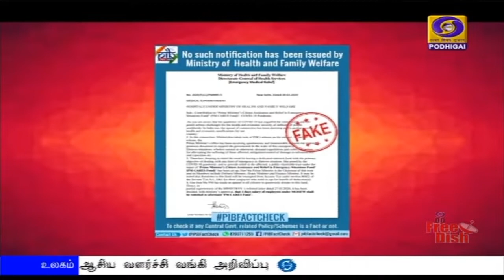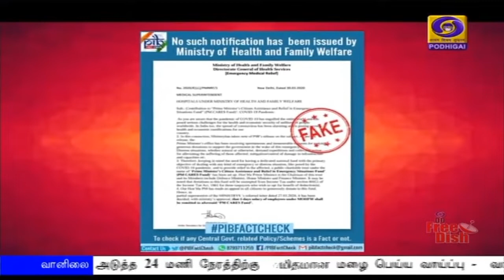போலித் தகவல்கள் மற்றும் செய்திகள்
நாடு ஒரு அசாதாரணமான சூழ்நிலையில் கொரோனா தொற்றுக்கு எதிராக போராடி வரும் நிலையில், சில நபர்களின் தவறான செயல்கள் காரணமாக மக்கள் குழப்பத்திற்கு ஆளாக நேரிடுகிறது. போலித் தகவல்கள் மற்றும் செய்திகள் சமூக ஊடகங்களில் பரப்பப்படுகிறது